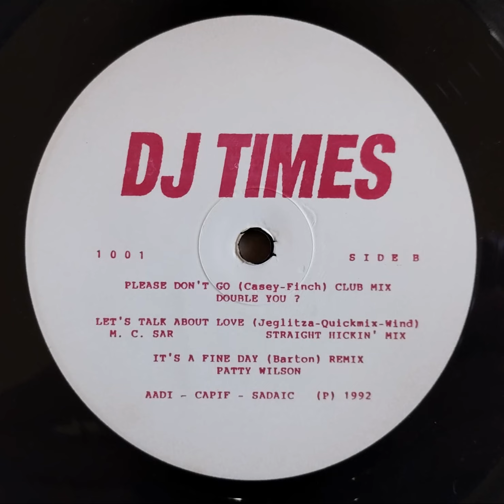Patty Wilson - It's A Fine Day (Remix) (Argentina 12", 1992)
Sólo para muestra de sonido.